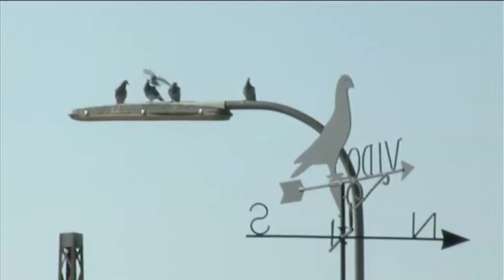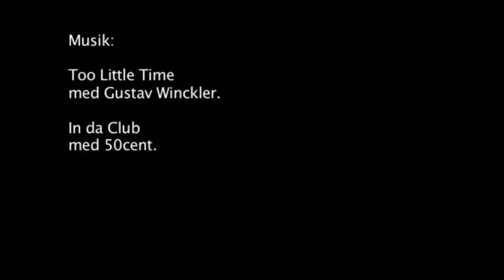Part Two of In da club.mov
by sonja lillebaek christensen